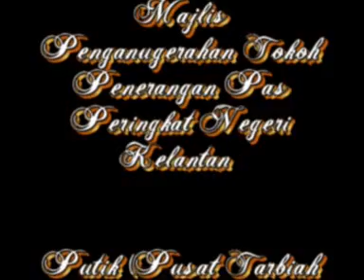Anugerah Tokoh Penerangan PAS (Negeri Kelantan) 2002 (1/11) - Malaysia News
Malaysia News

(rate this video) (favorite this video)
(comment this video) (embed this video)

Majlis Penganugerahan Tokoh Penerangan PAS Peringkat Negeri Kelantan

tempat: Putik, Pusat Tarbiah Islam Negeri Kelantan

masa: 25 mei 2002

Para Penerima Anugerah:

- Allahyarham Hj Nik Abdullah Hassan

- Tuan Hj Omar Muhammad

- Allahyarham Ust Bunyamin Yaakob

Tokoh Unggul:
- Tuan Guru Nik Abdul Aziz Nik Mat

Para Penceramah:

- YB Husam Musa

- Allahyarham Ustaz Bunyamin Yaakob

Yang Berkorban,
Mohd Azam (user YangAkuSegala)